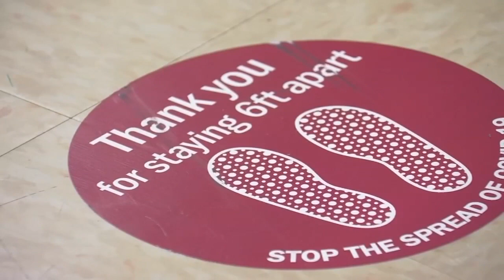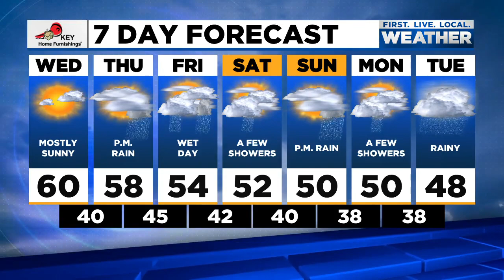News Update: Teachers in Washington next to receive COVID-19 vaccine; Oregon Brewers Festival